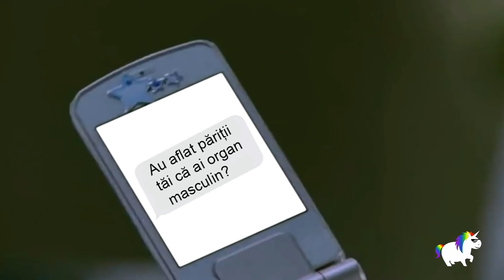UN ALTFEL DE H2O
Probabil îți amintești pățaniile celor 3 sirene de pe Insula Mako. V-am adus o reinterpretare mai actuala a acestora. ENJOY!